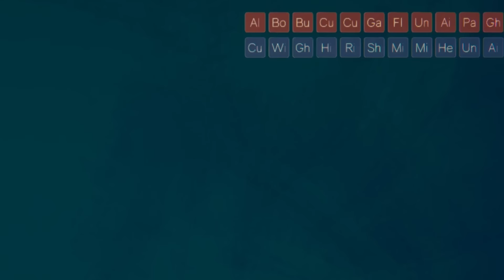Destroying My Friendships With UNLIMITED CURSES in Modded ROUNDS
It's dumb idea day in ROUNDS, and so @ImCade installed every CURSED and WEIRD card we could find for today's fight! Also, we're picking each other's cards!

Check out and customize your own GAMING, STREAMING, and even SIGNATURE PC!